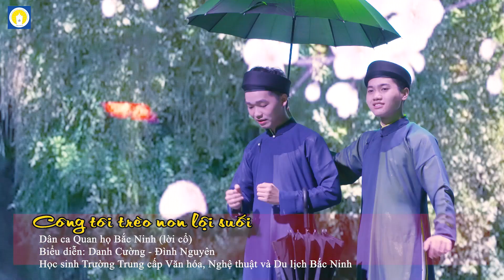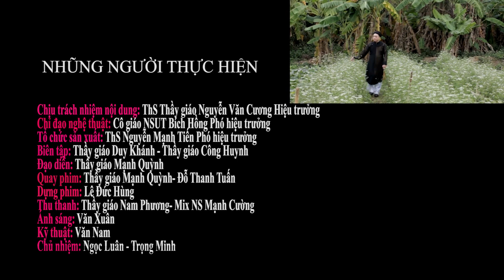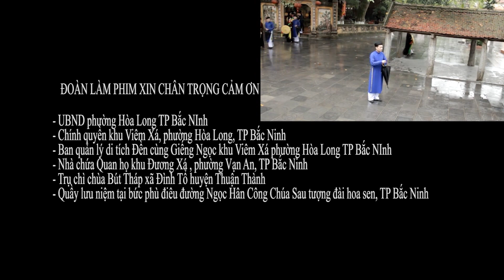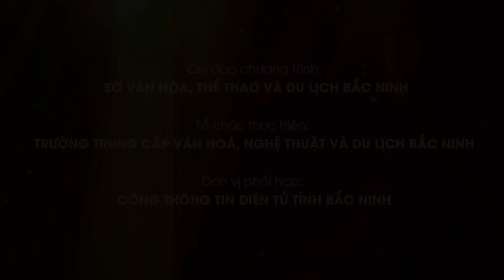Liền Anh Liền Chị Hát Quan Họ Nghe Mê Say | LK Dân Ca Quan Họ Bắc Ninh Nghe Là Nghiền